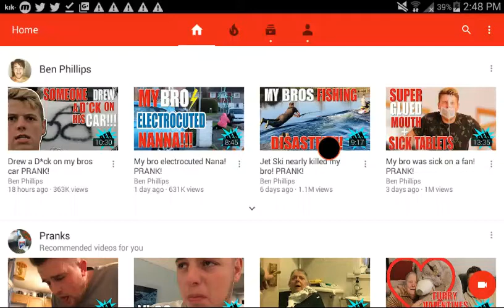I'm the 300TH SUB LOLOLOLOL